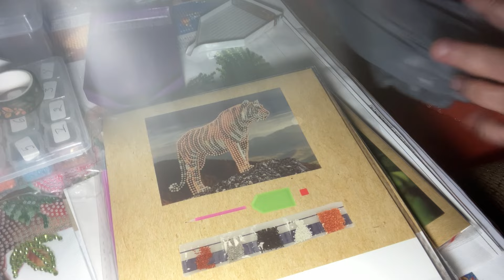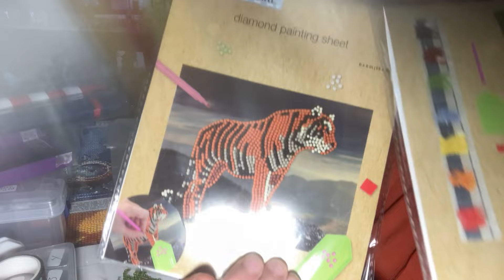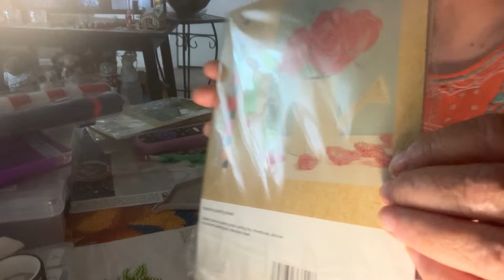Whipnchat on the cross I got in friend mail,and a small dollar tree haul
So enjoying this canvas diamond grandma sent me